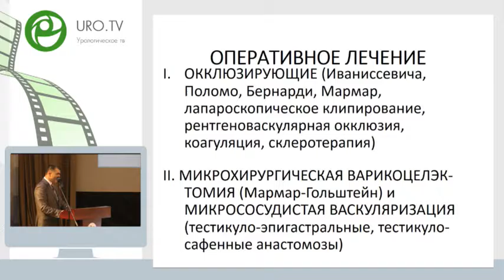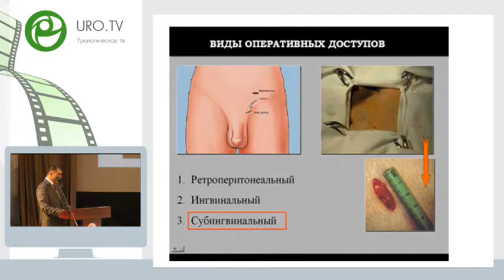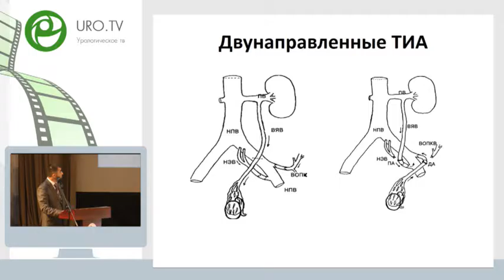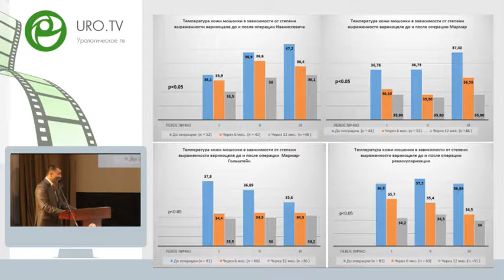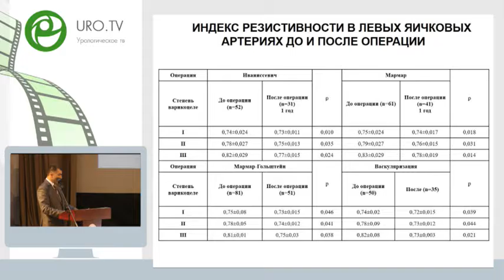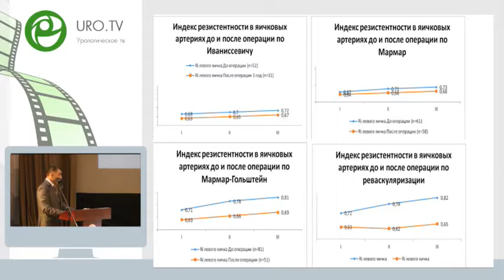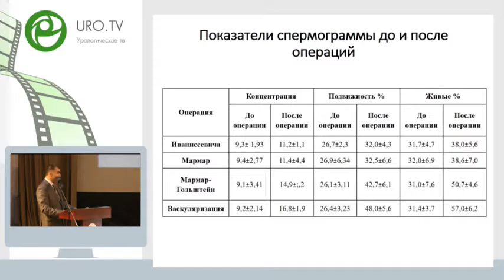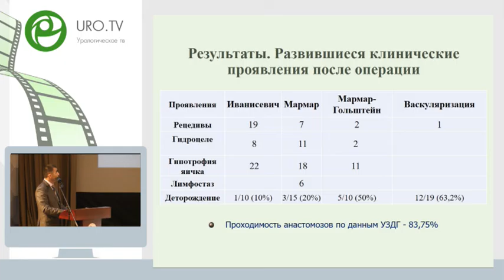Артыков К П - Сравнительная оценка различных хирургических методов лечения варикоцеле